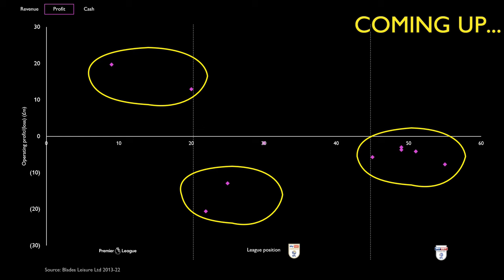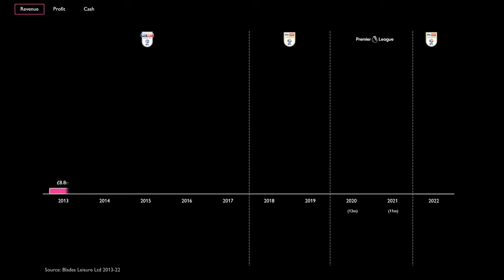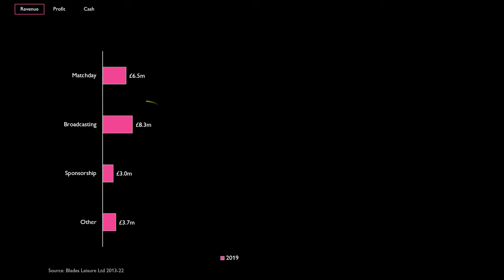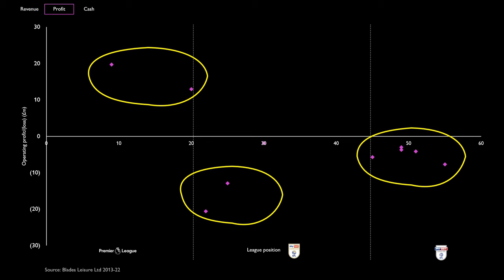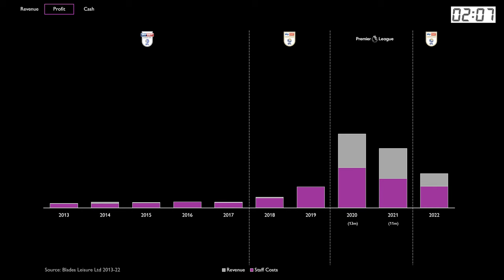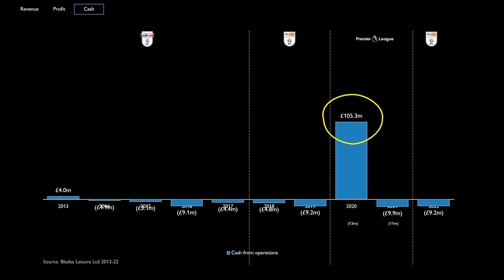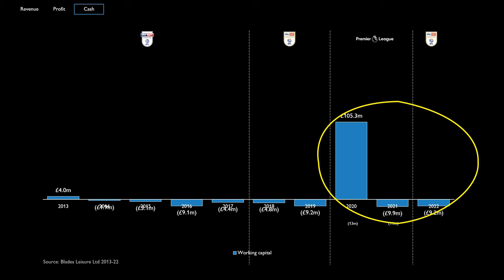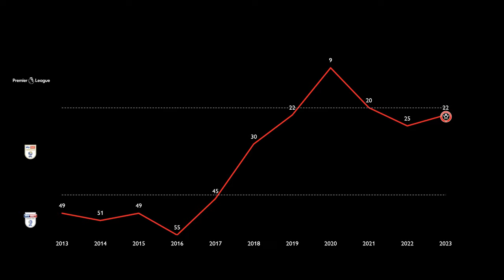Sheffield United: financial triumph or turmoil?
How has the rise of Sheffield United up the football league impacted its finances off the pitch??

In this video, we dive into the financial journey of the Blades and their blistering ascent up the English football league from League One to the Premier League.

Don't miss out on the numbers behind the net, as well as the struggles in the board room at Bramall Lane.

00:00 Intro
00:37 League recap
01:43 Revenue
02:50 Profit
06:03 Cash